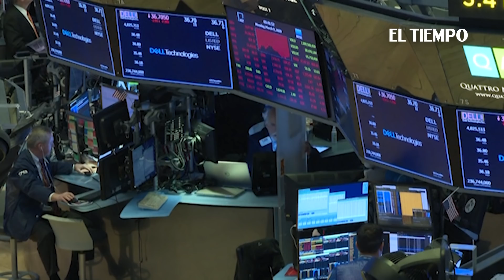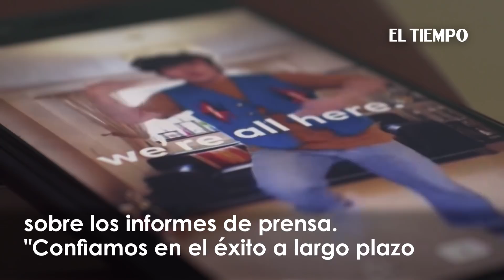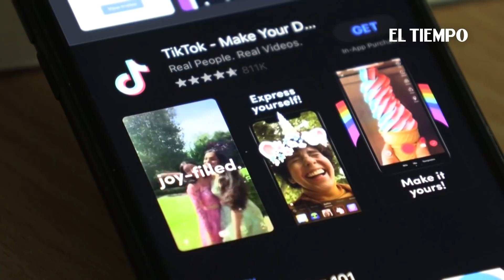Trump anuncia que prohibirá a TikTok en EE. UU.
Noticias de último momento:
El presidente estadounidense Donald Trump anunció el viernes que prohibirá a la red social TikTok en Estados Unidos, luego que las autoridades del país se mostraran preocupadas de que esa plataforma fuera utilizada por la inteligencia de China.

En declaraciones a los periodistas en el avión presidencial Air Force One, Trump dijo: "En lo que respecta a TikTok, lo vamos a prohibir en Estados Unidos." Agregó que tomaría la medida pronto a través de un decreto o recurriendo al poder económico de emergencia.